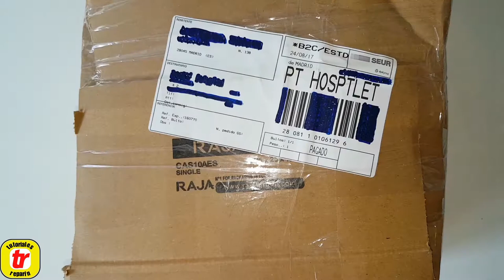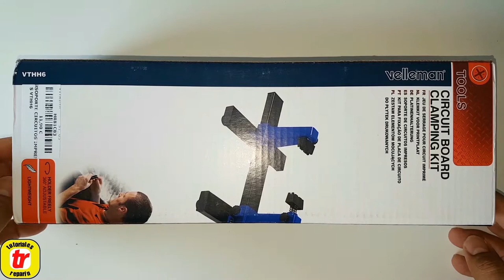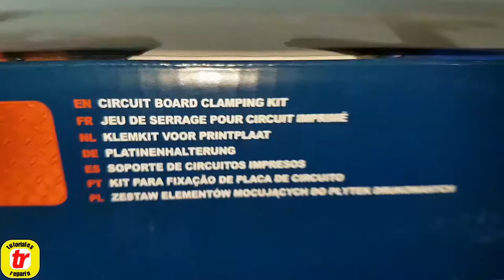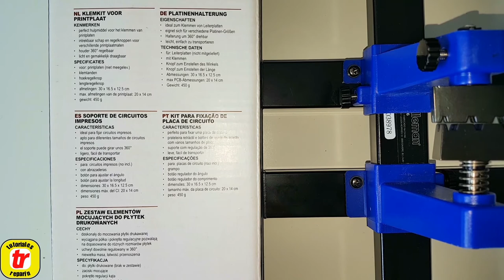🔴 Soporte PCB tarjeta electronica, Caballete PCB, soporte ajustable, soporte IC, 3 mano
🔴 Se te desliza o se ha caído una placa electrónica al repararlo? este soporte de PCB te ayudará. MIRALO! 😉

➡️ Soporte-Caballete PCB 👇:

➡️ Soporte-Caballete PCB en Amazon👇:

➡️ Soporte de placa de circuito PCB 👇:

➡️ Soporte de reparación de teléfono 👇: